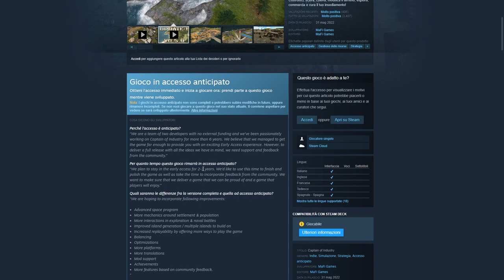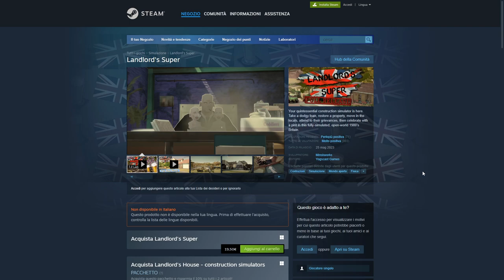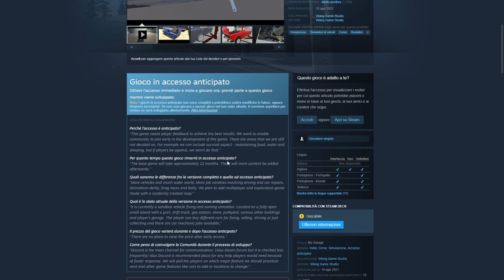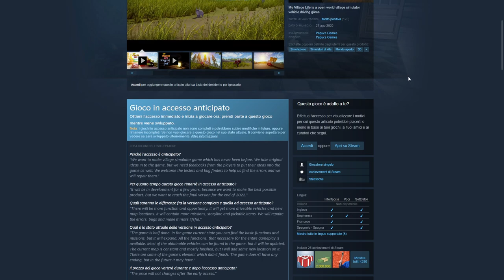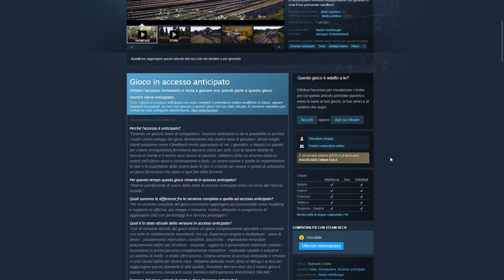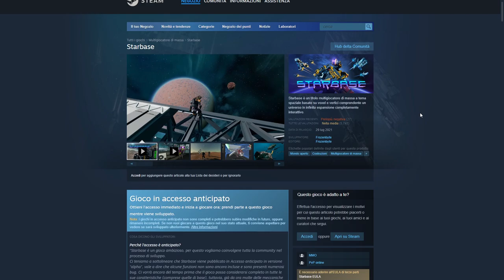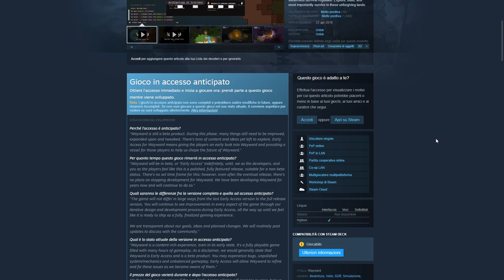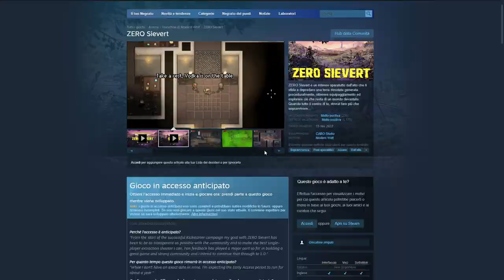COME STANNO CRESCENDO NEL 2023? || NEWS ITA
Vediamo come sono stati aggiornati alcuni giochi portati negli ultimi anni sul canale!